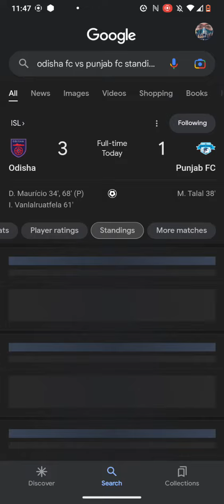Indian Super League Soccer Scores